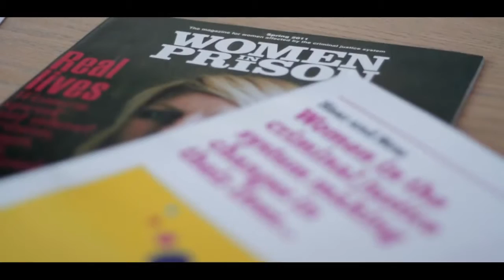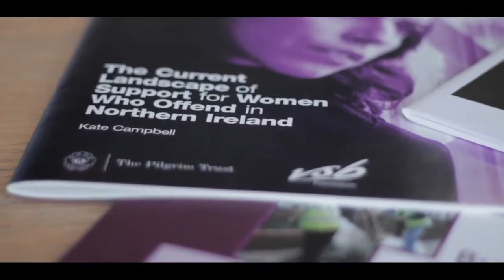Social Work Awards 2016 - Jean O'Neill PBNI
Jean O’Neill has been a social worker since 1984 and throughout her career has worked to enhance social work practice, particularly in the area of improving the social work services delivered to female offenders in NI. She has made an outstanding contribution to changing and developing social work practice and policy in this area.
Jean radically overhauled the social work services provided to women offenders, establishing the Inspire Women’s Project in 2008.   Until recently, the approach to managing women offenders in Northern Ireland was identical to that delivered to men, there was no evidence that the risk factors resulting in criminal behaviour differed between the sexes. However, new research evidenced that gender matters significantly, in both the factors that contribute to criminal behaviour and the types of offence committed.  Under Jean’s leadership the Inspire Women’s Project was established and develops and delivers a range of women-specific services which directly contribute to reducing women’s offending through targeted community based interventions.  This project was the first of its kind in Ireland and has been acknowledged internationally as best practice. Dame Anne Owers commenting on the project said: “The Inspire model should be adopted as the norm for dealing with women who offend’.

Jean’s philosophy is to treat people as ‘women first, citizens second and offenders third’ and that philosophy underpins the Inspire Project. The project provides a women-only space for attending probation appointments, completing offence-focused programmes and anger management, alcohol management and drug counselling programmes.   The Inspire project has been independently evaluated and found 78% of the women interviewed reported that they had not committed any further offences since becoming involved with it. Olwyn Lyner of NIACRO:  “Jean’s leadership enabled NIACRO and community based Women’s Centres to play a vital role in supporting women back into their own communities. Jeans professional social work approach teamed up with her ability to engage openly with colleagues and service users provided the context for an exceptional initiative for which she bears the credit”.

Jean was instrumental in the drafting of the DOJNI Strategy for the Management of Women Offenders and those vulnerable to Offending 2010-13.

In 2015 she was awarded a Griffins Society Research Fellowship to carry out further research on women who have offended. She completed her study - Time After Time - A Study of Women’s Experiences of Transitions from Custody - this year.  Nicola Carr, lecturer from the School of Sociology, Social Policy and Social Work at QUB: